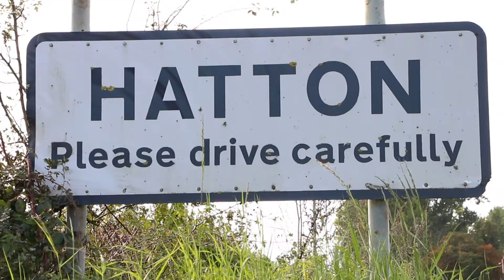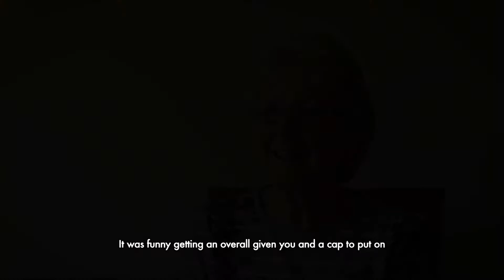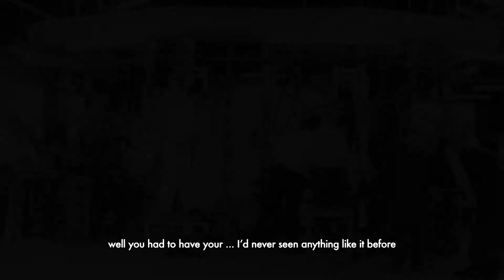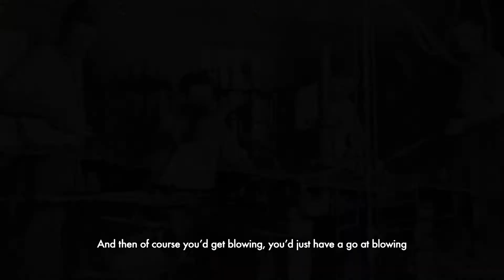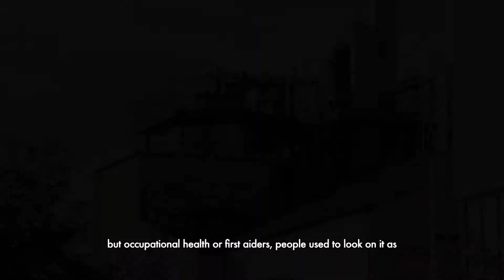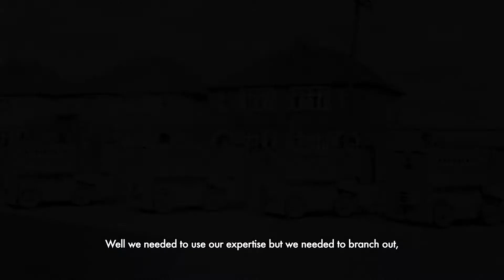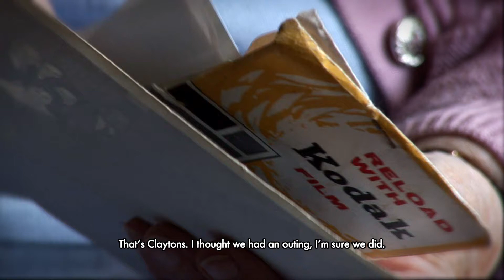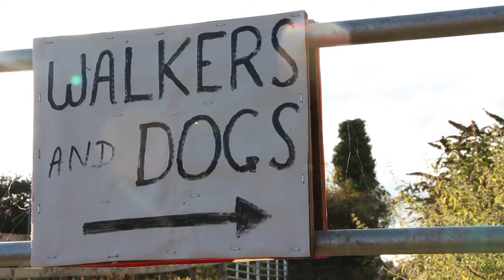Hatton Film [with subtitles]